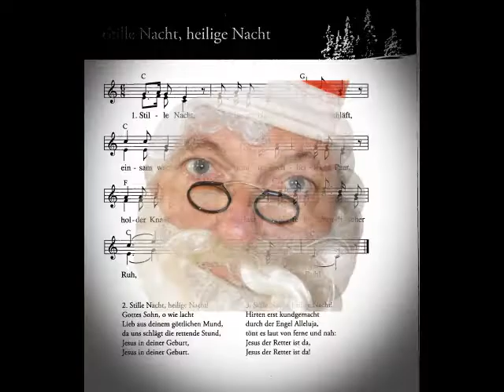Analyse eine Krampusauftrittes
Lesung aus dem Theatercafe in Graz.